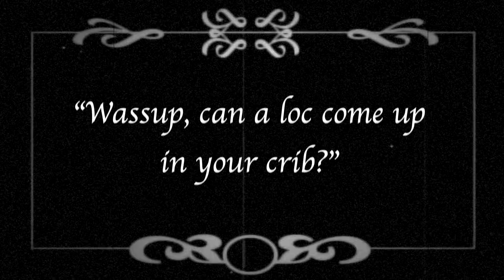Lamar Roasts Franklin BUT it's a 1920s Silent Film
Yee Yee Ass Haircut by Charlie Chaplin